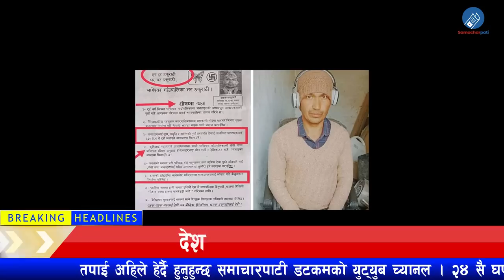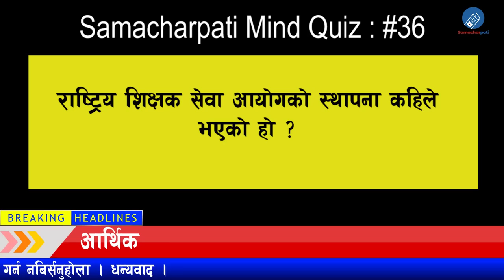Nepali news 🔴 आज २१ गतेका मुख्य समाचार Today news, Nepali samachar 4 May 2022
TODAY NEWS🔴 Nepali news nepali samachar news nepal nepal news live aaja ko samachar PAUL SHAH kand, latest news of paul shah

4 May 2022 आज २१ गतेका खबर | Samacharpati News

TODAY NEWS | NEPALI NEWS @samacharpati